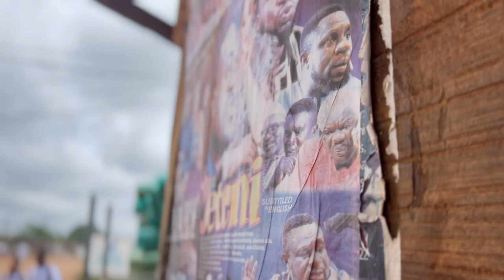Blue film comdey episode 3 - posi brain / Ogidan